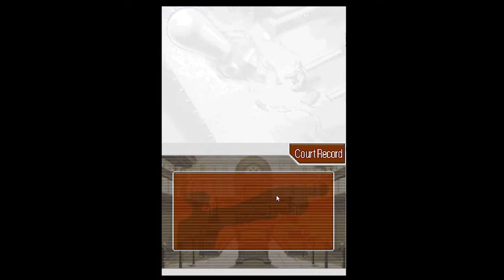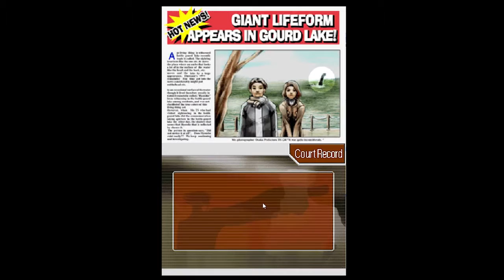Let's play Phoenix Wright: Ace attorney - part 22 W/ TeachMeToAnimate